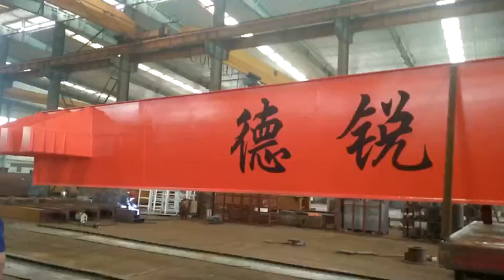The important role of grab crane in waste incineration plant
Grab crane is a kind of lifting equipment used to lift bulk materials and make them move horizontally in a short distance. After reaching the designated place, the grab crane is often used to load and unload coal, cement, ash, mineral sand, solid waste, etc. it is an indispensable equipment in the production process of industrial and mining enterprises, loading and unloading wharf and waste incineration.

Grab crane has a large demand in waste incineration power plant. It plays an important role in feeding, mixing, handling, fetching and weighing process.

The grab crane can be set by the program control system. In the process of waste incineration, if the garbage in the incinerator is insufficient, the crane will automatically go to the fermentation tank to grab the garbage, and then transport it to the feeding place to realize the automatic feeding of the garbage incinerator. When the waste in the fermentation tank is insufficient, the crane is set to grab the garbage from the unloading place and transport it to the fermentation tank, so as to keep the amount of garbage in the fermentation tank at all times. When there is too much garbage in the unloading area, the crane can be operated to transport the excess garbage to the open area first. If there are objects that are not conducive to combustion appear at the stacking place, the grab of the crane can also be operated to grab the objects. Grab crane also has a function of weighing, through weighing can control the amount of garbage each time, which is conducive to statistics of waste incineration.